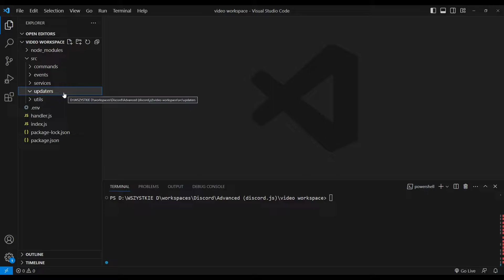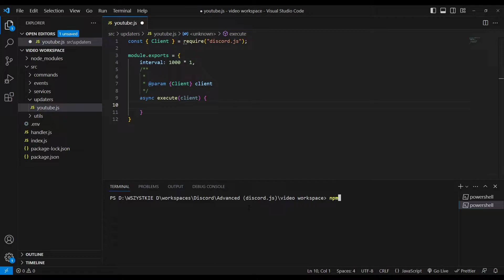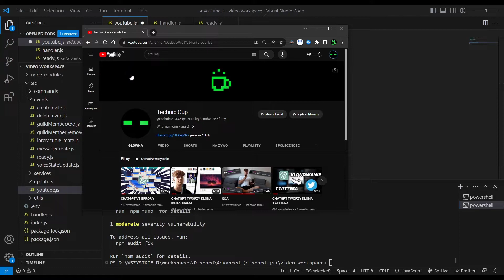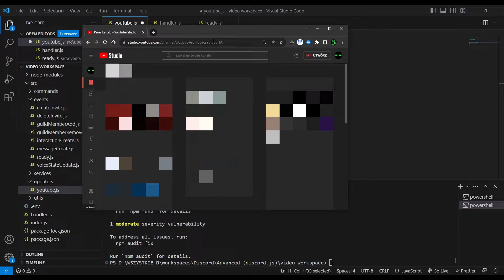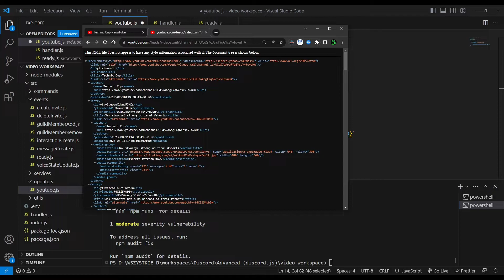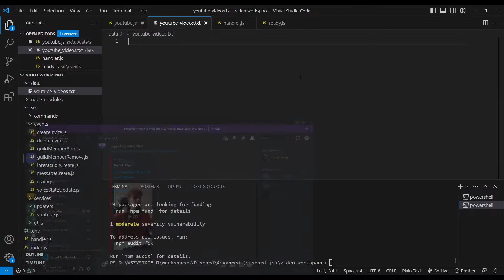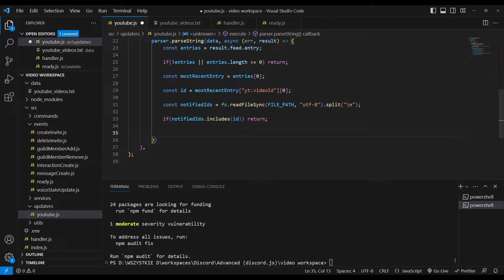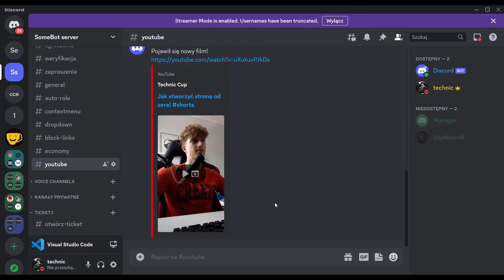#31 Discord.js - Powiadomienie YouTube (YouTube notification)